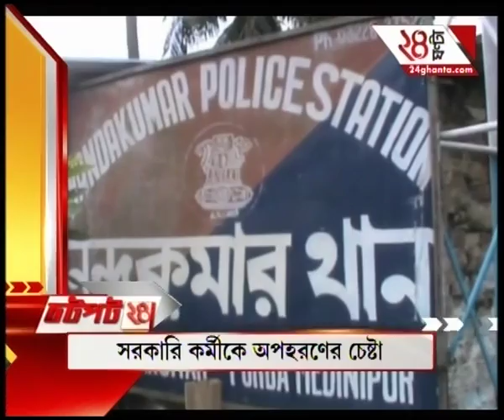Jhatpat 24 @ 9:30 PM